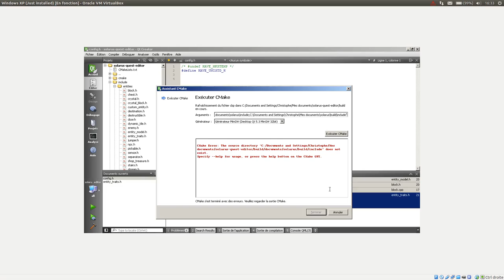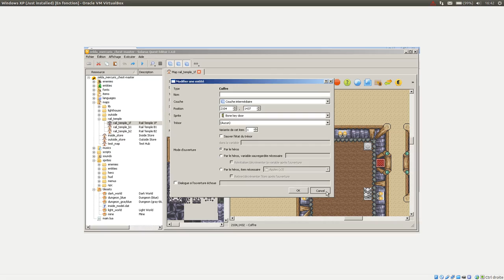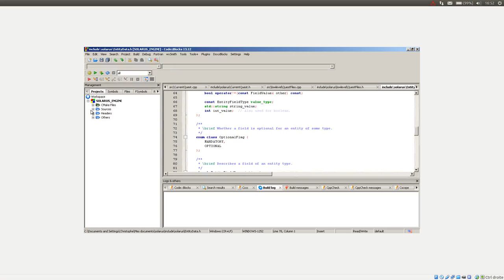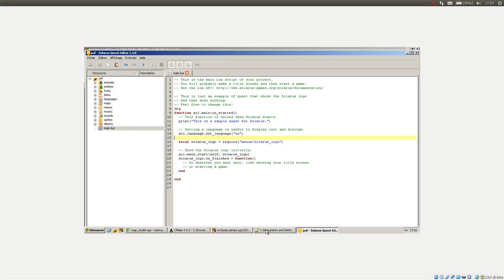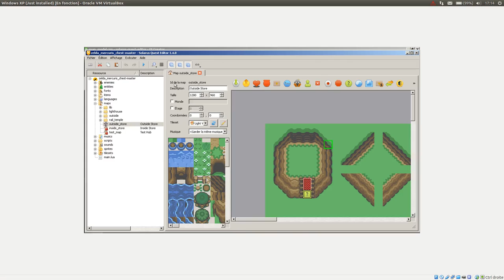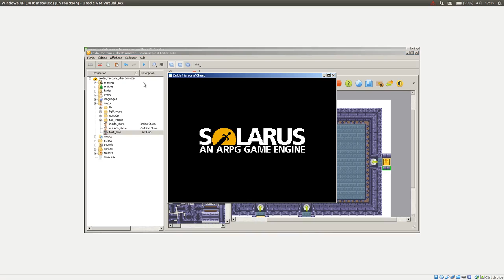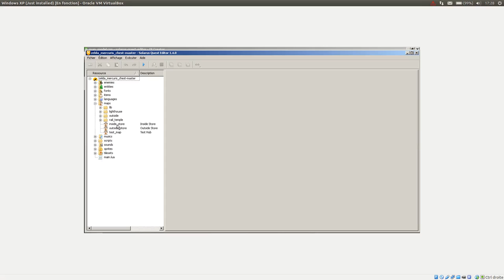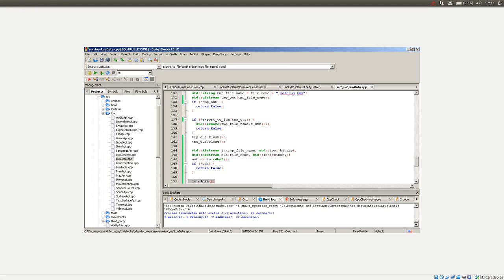Live coding Solarus Quest Editor #10 - 2 / 2